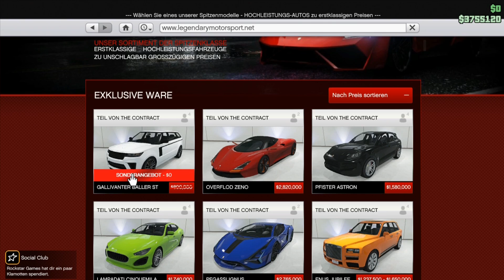GTA V Gratis Auto und mehr Weinachts Geschenke von Rockstar sind da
GTA V Gratis Auto und mehr Weinachts Geschenke von Rockstar

Die Weinachts Geschenke von Rockstar sind da!

Gratis Auto Baller ST und vieles mehr.